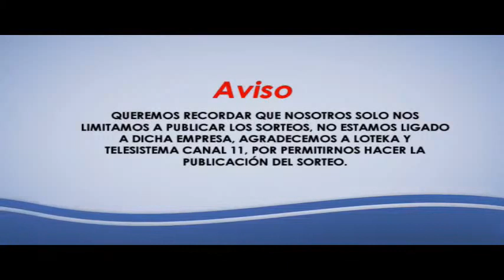Loteka en VIVO / Domingo 30 de agosto 2020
Sorteo en vivo de loteríaloteka, sorteo efectuado el domingo 30  de agosto 2020 / 7:00 PM